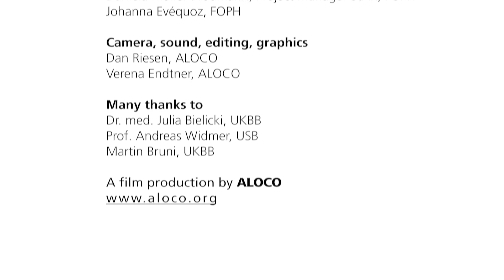Antimicrobial Stewardship - the responsible use of antibiotics in human medicine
In the video with Julia Bielicki, MD, and Prof. Andreas Widmer, MD, you will learn what an antimicrobial stewardship programme is and how they are implemented in hospitals. One of the aims of the strategy is for antibiotics to be used responsibly in human medicine. Hospitals are required to introduce programmes to ensure the best possible use of antibiotics.